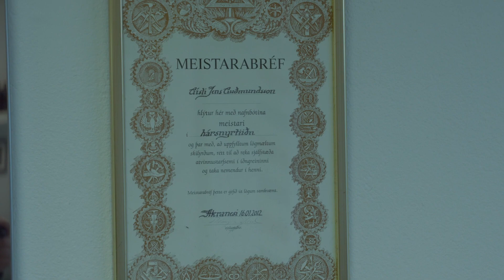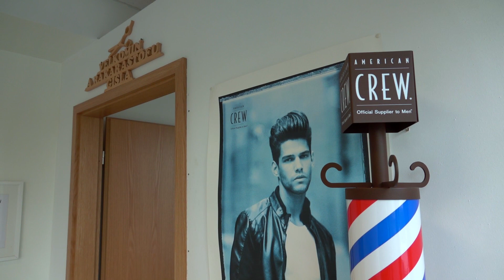Gísli rakari á Akranesi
Rakarstofa Gísla hélt upp á 10 ára afmælið með óvenjulegum hætti.